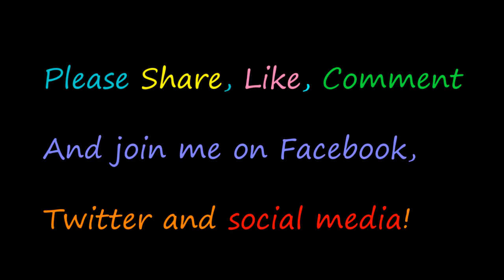Am I With The Right Person? How To Find The "One" - Owen fox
Know Thyself
Love Thyself
BE Thyself

Namaste & love,
Owen!